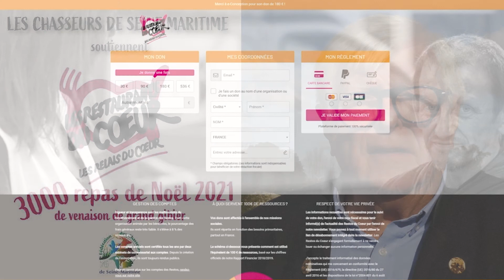Appel aux dons pour les Restos du Cœur